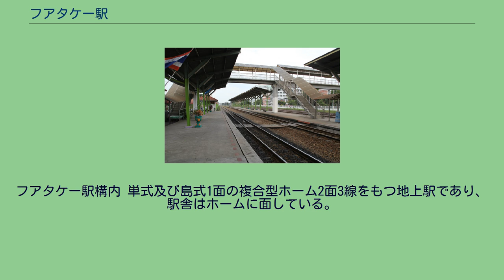フアタケー駅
フアタケー駅（フアタケーえき、タイ語:สถานีรถไฟหัวตะเข้）は、タイ王国の首都バンコク都ラートクラバン区にある、タイ国有鉄道東本線の駅である。
当駅からラートクラバン内陸コンテナデポ駅（タイ語:สถานีบรรจุและแยกสินค้ากล่อง ลาดกระบัง）への貨物線が分岐する（但し、実際の分岐点は西隣のプラチョムクラオ駅付近に位置する）。
旅客列車は、フワランポーン駅とチャチューンサオ駅方面との間の直通列車が1日上下各10 - 12本程度当駅に停車していた。
2010年からは、エアポート・レール・リンクの開業に伴い、同線に接続するラートクラバン駅 - 当駅間の通勤用区間列車も朝夕各2往復運転されている。
ラートクラバン内陸コンテナデポ（ICD）は、輸出入コンテナ貨物取扱いのバンコク港からの移転を促進し、バンコク港のあるクローントゥーイ区の交通渋滞を緩和する目的で、ラートクラバン工業団地内にタイ国鉄により建設されたもので、1996年4月から供用が開始された。
ラートクラバン内陸コンテナデポ駅からは、当駅を介し東線・サッタヒープ支線経由でレムチャバン港（バンコク南東約130km）との間で一日あたり10往復前後のコンテナ貨物列車が運行されているほか、東線・南本線を経由してマレー鉄道へ直通し、クアラルンプール近郊のクラン港との間を結ぶ国際コンテナ列車も運行されている。
これらの輸送力増強を図るため、東本線のフアマーク駅からチャチューンサオ駅までの区間は、1994年から2004年にかけての改良工事で三線化されており、引き続きチャチューンサオ駅 - レムチャバン港間の複線化も進められ、完成した。
1908年1月24日、当駅付近を含むタイ国鉄東本線第1期区間クルンテープ駅（バンコク） - チャチューンサオ間が開通。
フアタケー駅構内 単式及び島式1面の複合型ホーム2面3線をもつ地上駅であり、駅舎はホームに面している。